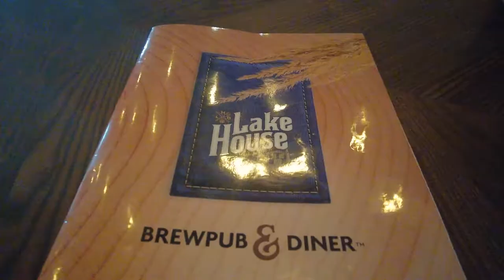Tra Cure e Cultura: Il Viaggio dei Nostri Pazienti nel Mondo della Birra Belga 🍺💉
Quando si dice "unire il piacevole all'utile!" I nostri pazienti, accompagnati dal nostro affettuoso staff della clinica, hanno avuto l'opportunità unica di immergersi nel mondo affascinante della birrificazione, direttamente in un impianto importato dal Belgio. Oltre alle cure dentali, offriamo esperienze che arricchiscono l'anima e il palato. Scoprite insieme a loro i segreti del luppolo, l'importanza della temperatura nella produzione della birra e l'arte della fermentazione. Un viaggio che combina salute, cultura e gusto in un'esperienza indimenticabile! 🍻❤️🦷.